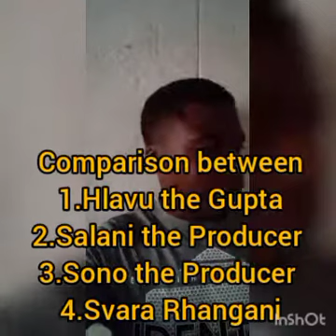Comparisons between 1.Hlavu the Gupta 2.Salani the Producer 3.Sono the Producer 4.Svara Rhangani 🔥🔥🔥